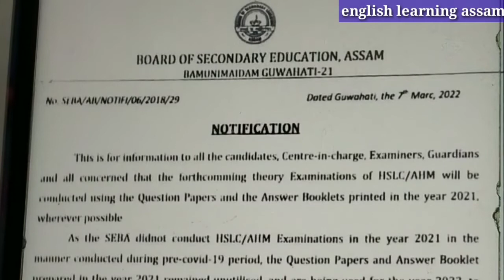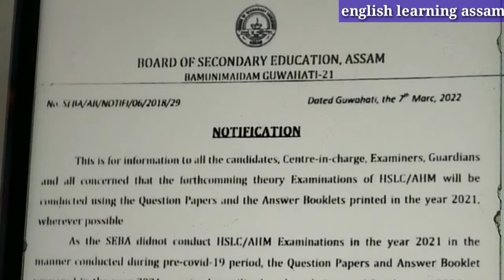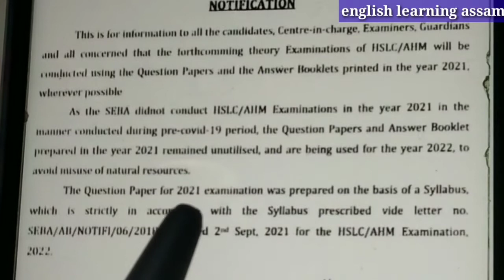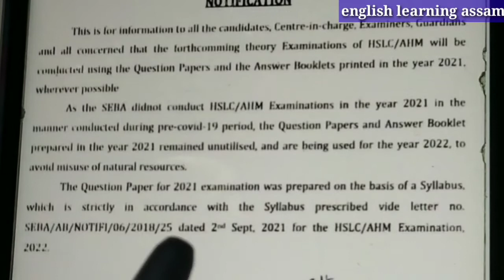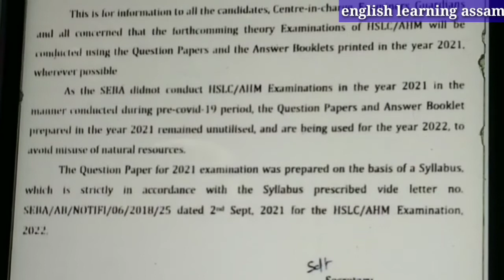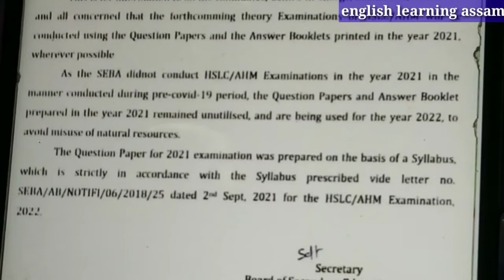HSLC EXAMINATION 2022,Big Breaking & New Updates for Examination (HSLC Exam ৰ নতুন আপডেট)